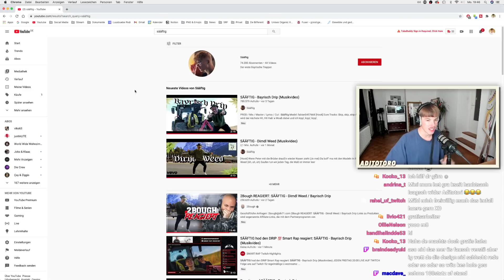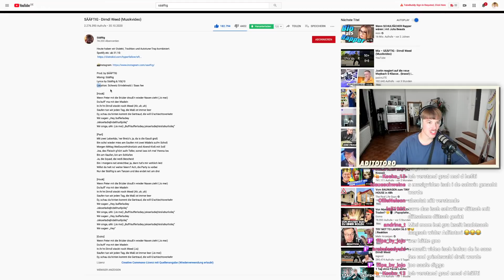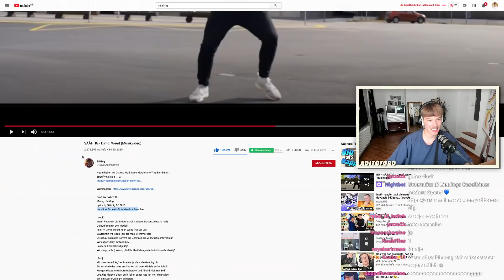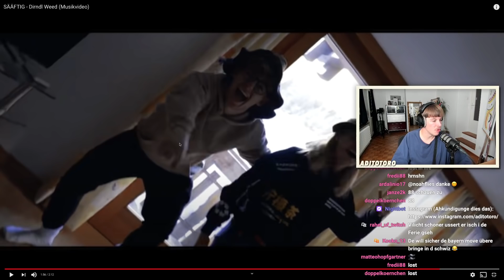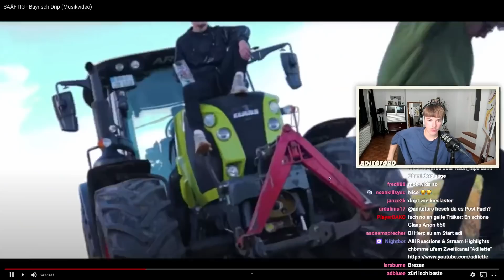Schweizer reagiert auf "Sääftig – Dirndl Weed & Bayrisch Drip" 😂🍻 | AdiTotoro Reaktion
© AdiTotoro / Adilette / De Bifferent